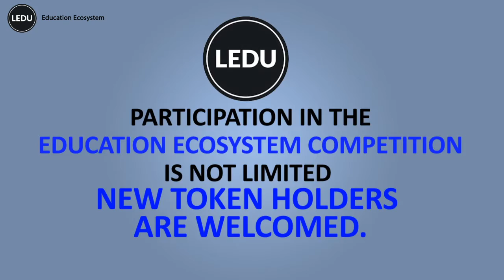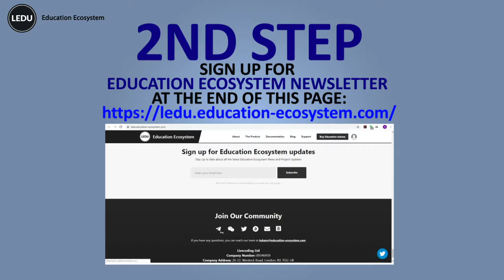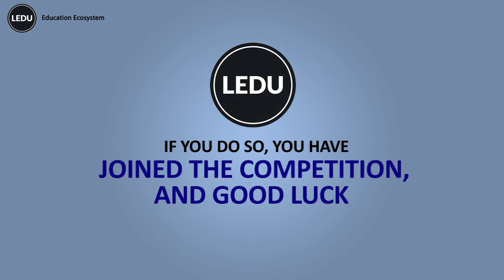Education Ecosystem (LEDU) Competition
contact on upwork